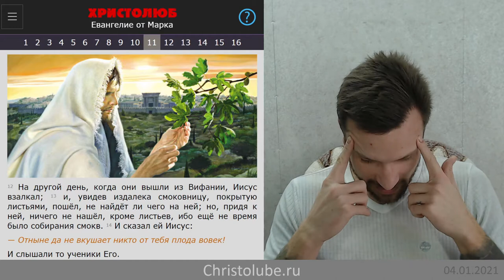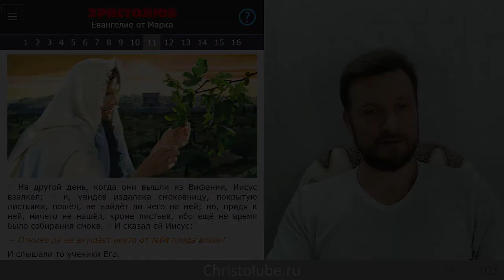БЕСПЛОДНАЯ СМОКОВНИЦА и любовь к природе, в которой тоже Бог (Мк.11:11-26) ВЕГАН 💚 ХРИСТОЛЮБ ✝️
БЕСПЛОДНАЯ СМОКОВНИЦА или проповедовал ли Иисус любовь к природе, Им же и сотворённой?

— SKYPE: christolube

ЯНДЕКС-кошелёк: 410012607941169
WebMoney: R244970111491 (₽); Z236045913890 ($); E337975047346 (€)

Интересные каналы: @Истина @Осипов @Ткачёв @Кураев @Киберпоп @Спас @Елицы @деньтв @царьградтв @АзъЕсмь @георгий @эльгений @девятьяров @Лапкин @Смирнов @Головин @Аксенова @слово @предание @азбука @христианин @библия @Иисус @Христос @Мессия @ПоследенееВремя @Христолюб